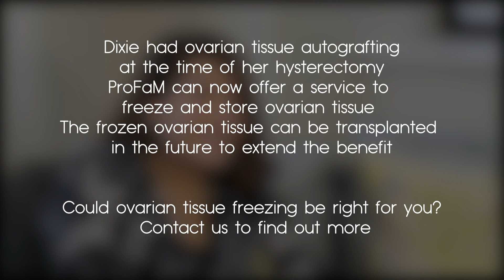Ovarian Tissue auto-grafting: A patient's journey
Dixie Louise explains her life with endometriosis, why she decided to have endometriosis surgery and finally ovarian tissue auto-grafting. ProFaM now has a service that would allow patients like Dixie to freeze and store their ovarian tissue for future use.